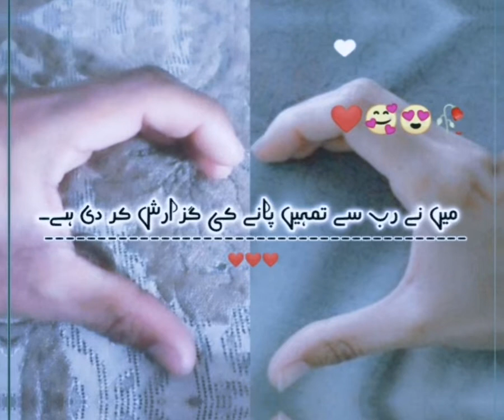TUmy pany ki khuwaish| Whatsapp status | romantic poetry| valentine day special poetry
tumy pany ki khuwaish kr di hai..